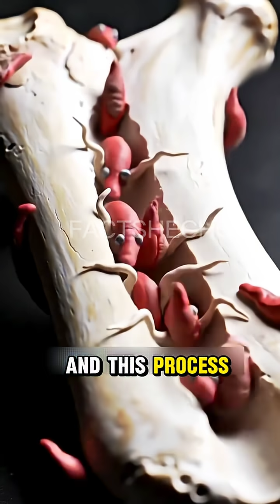A WHALE FALL occurs when a whale carcass falls to the seafloor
A "whale fall" occurs when a whale carcass falls to the seafloor, creating a unique ecosystem that provides a plentiful food source for deep-sea organisms for years. This process involves several stages of decomposition that support diverse biological communities, from large scavengers like sharks and crabs to bacteria and organisms that live off the bone remains. Stage 1 (Scavengers): Once the carcass reaches the seafloor, scavengers like sharks, crabs, and hagfish quickly consume the remaining soft tissue. This stage can last from a few days to weeks. Stage 2 (Opportunistic Enrichment): After the large scavengers have finished, smaller organisms like worms, mollusks, and crustaceans utilize the organic remains left in the bones and surrounding sediment. This stage can last for years. Stage 3 (Sulfophilic): In the final stage, when only the skeleton remains, bacteria begin to break down the fats and oils in the bones. This process releases hydrogen sulfide, which then attracts other bacteria and supports ecosystems based on chemosynthesis, such as those at deep-sea vents. This stage can persist for decades.

animals,
whale fall,
facts,
amazing facts,
blue whale,